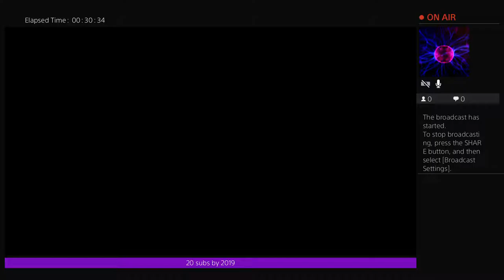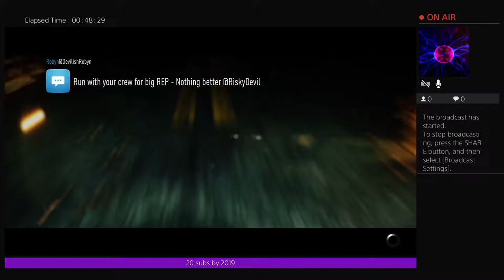Lamborghini pt 1